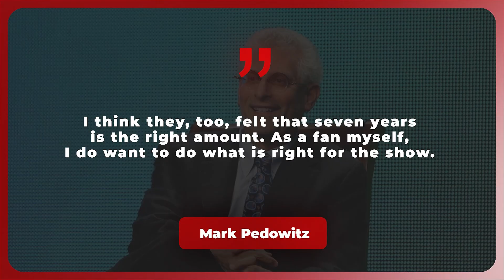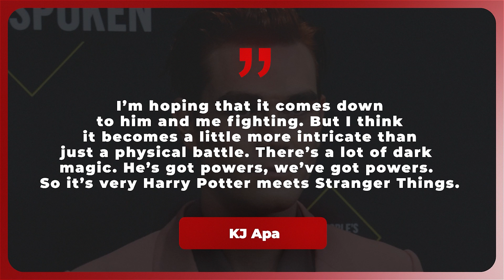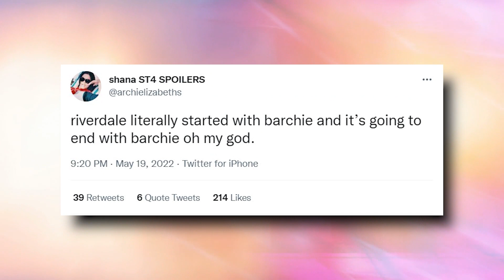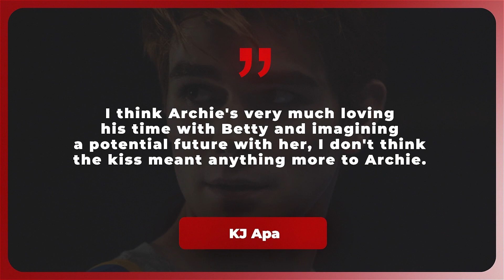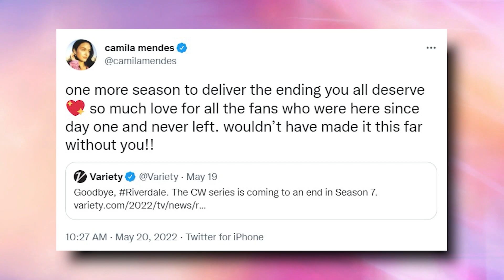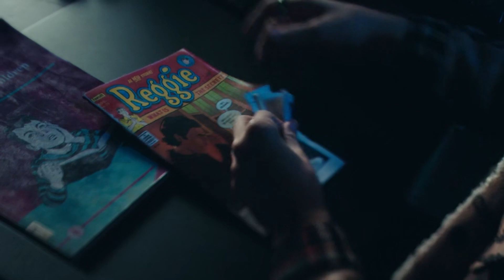RIVERDALE SEASON 7 Will Be DIFFERENT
After 6 glorious seasons of Riverdale, it all comes down to this one grand finale. Will season 7 answer everything the franchise had built up till now? And is there a reason the franchise is coming to an end so prematurely? Stick around and find out everything you need to know about the upcoming season of everyone's favourite series, Riverdale. Now with that out of the way, let's get started.

TRENDING PLAYLISTS YOU SHOULD SEE